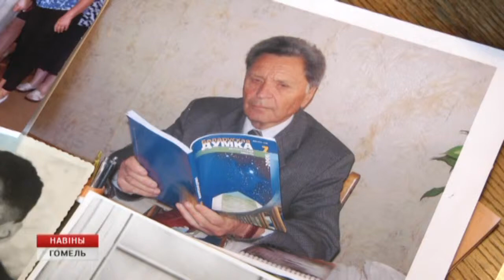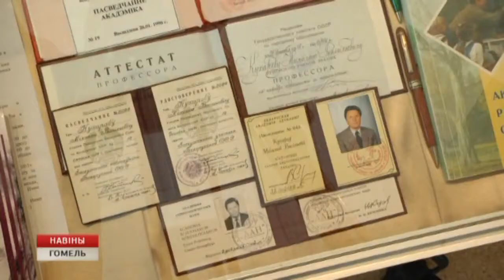Николай Кухарев - учитель с большой буквы